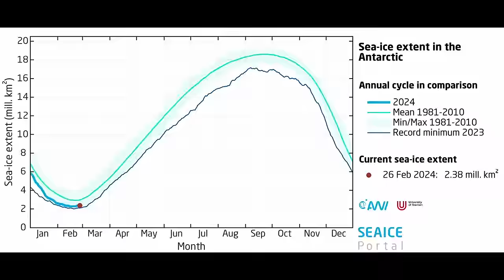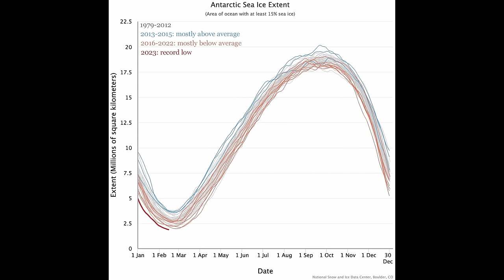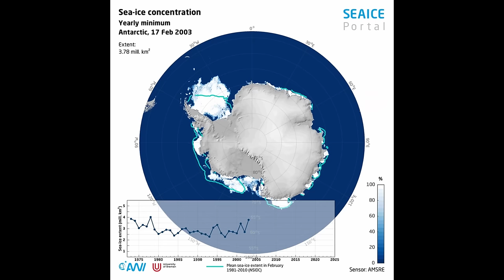Has Antarctic sea ice shifted into a new state?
Another year, another low.

Antarctic sea ice extent has officially reached its joint second lowest level on record. The summer minimum bottomed out at 1.99 mn km2, making the last 3 years the lowest we've ever observed.

But is this evidence of a ‘regime shift’ in sea ice? Watch on to find out...

Contents
00:00 – A near-record
00:26 - A re-cap
01:33 - So what's going on?
02:35 - A regime shift?
03:46 - What happens in Antarctica doesn't stay in Antarctica
04:22 - A shout-out

Steven Cowling, Eliot Bryant, Baerbel Winkler, Patrick Hillberg, Michael Unterweger, James Harley Gorrell & Lucien Mansell.

Spreen et al (2008) (funding: REKLIM-2013-04))